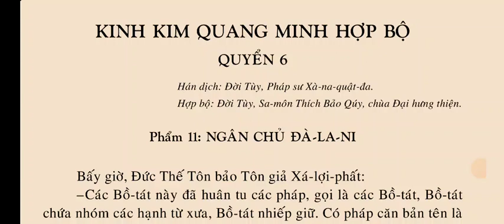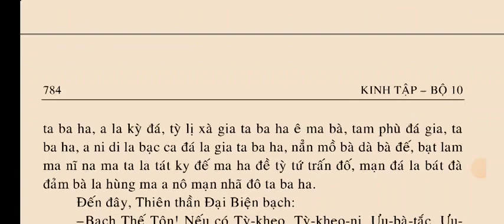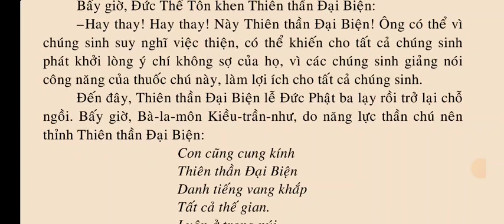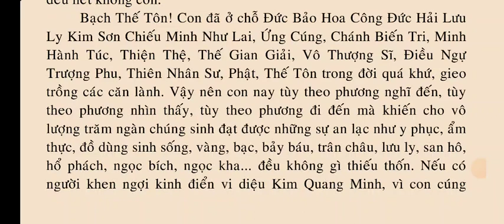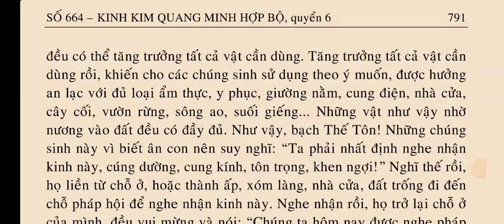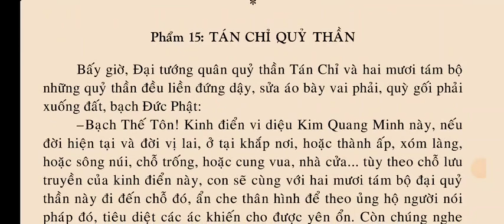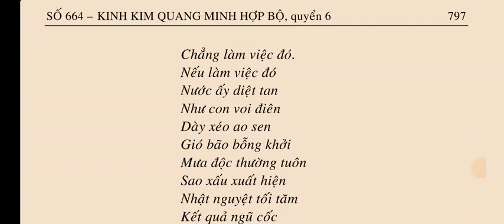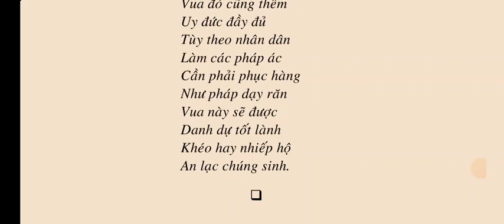Số 664 - Kinh Kim Quang Minh Hợp Bộ - quyển 6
SỐ 664 – KINH KIM QUANG MINH HỢP BỘ

QUYỂN 6
Phẩm 11: NGÂN CHỦ ĐÀ-LA-NI
Phẩm 12: ĐẠI BIỆN THIÊN
Phẩm 13: CÔNG ĐỨC THIÊN.
Phẩm 14: KIẾN LAO ĐỊA THẦN.
Phẩm 15: TÂN CHỈ QUỶ THẦN
Phẩm 16: CHÁNH LUẬN.